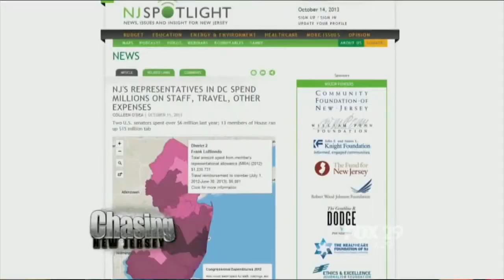FOX -- SPENDING BY NJ REPRESENTATIVES -- SUNLIGHT FOUNDATION AS A SOURCE